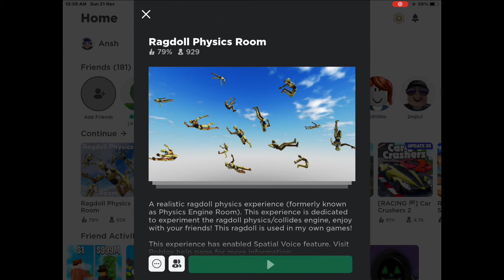TOP 3 AMAZING RAGDOLL GAMES IN ROBLOX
PLEASE SUBBBBB

Chapters

First game 8:32      Ragdoll simulator

Second game 4:56        Ragdoll engine

Third game 6:00 Ragdoll engine doom